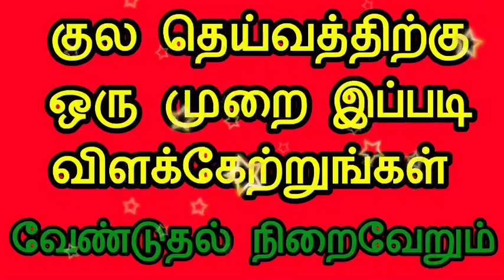குல தெய்வத்திற்கு கட்டாயம் இப்படி விளக்கேற்றிவிடுங்கள் 😱பணம்